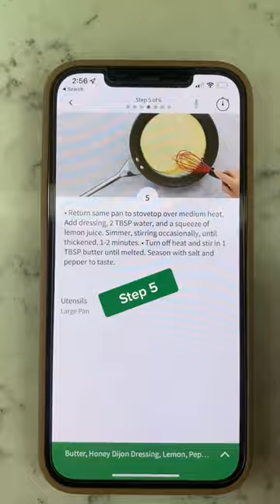Satisfying cooking ASMR by HelloFresh 🤌